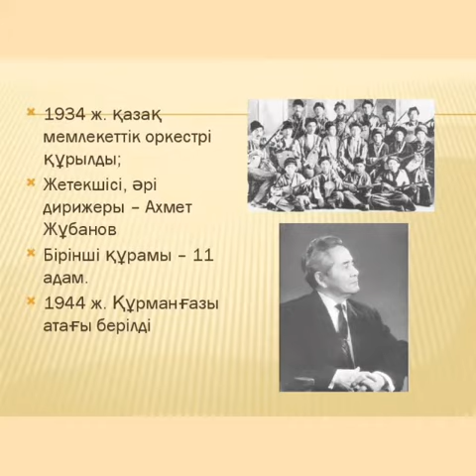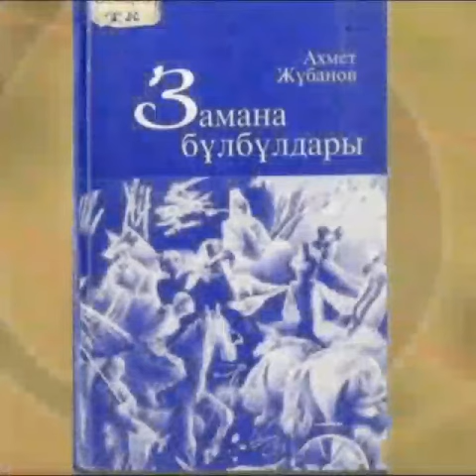"Қазақ музыкасының тарландары"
Құдықағаш ауылдық кітапханасы📚  кәсіби музыкасының іргетасын қалаушылар А. Жұбанов, Л. Хамидидің 115-жылдығына "Қазақ музыкасының тарландары" атты бейнепрезентация ұсынады.
 Кудукагашская сельская библиотека📚 к 115-летию основоположников казахской музыки А. Жубанова, Л. Хамиди представляет видео презентацию "Қазақ музыкасының тарландары".